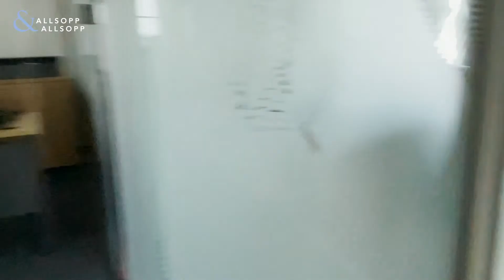Office Space for Sale in DUBAI, Sobha Ivory Towers, Business Bay (Panoramic Views). Click to View!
Press play to take a tour!

Property Reference: L-180938

Listing agent:
Rhiannon Moss